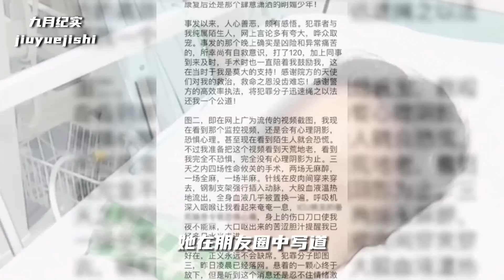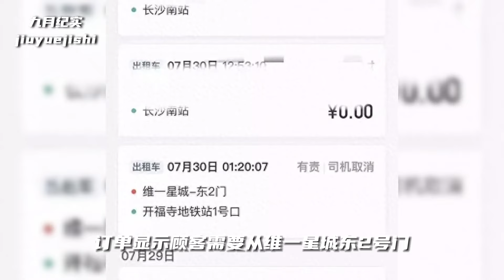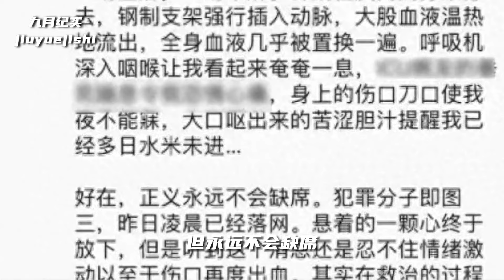女主播深夜被刺真實影像，卵巢小腸大血管全被刺穿，兇手是陌生人